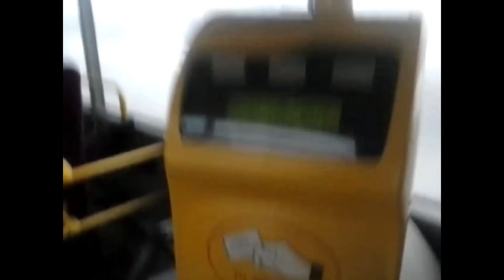Manem po Warszawie z Wesołym Kierowcą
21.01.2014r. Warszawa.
Jazda Manem po Warszawie z Wesołym Kierowcą :)